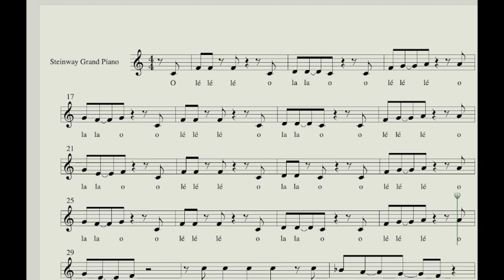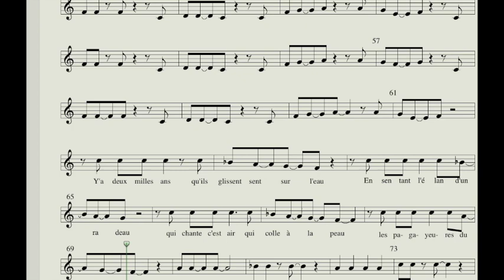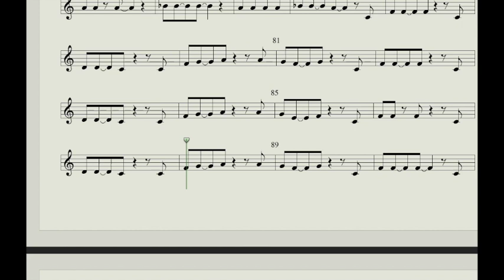Piroguiers du Congo (Fugue et mandarine, Vol. 14 CD J'ai des chansons plein la tête)